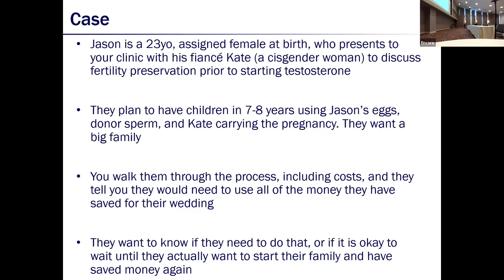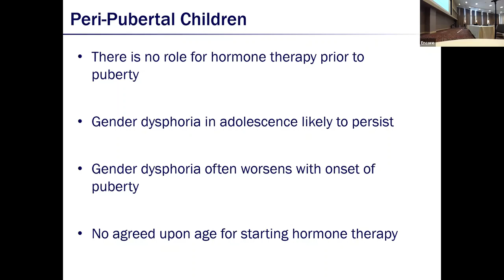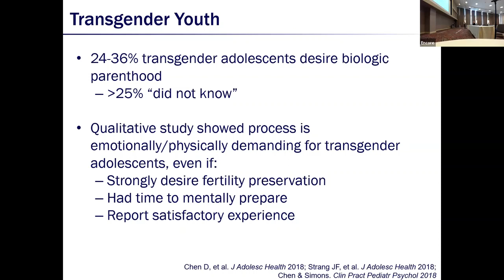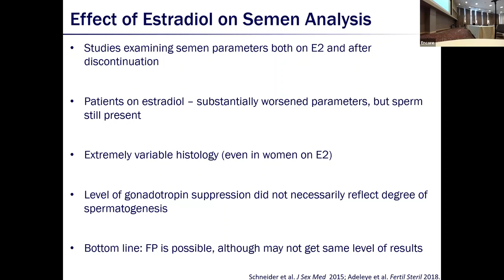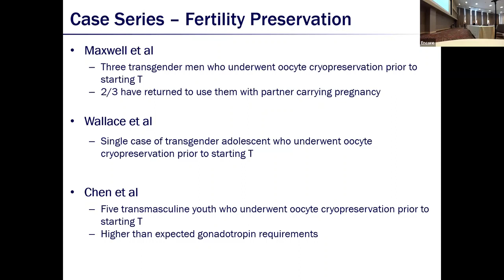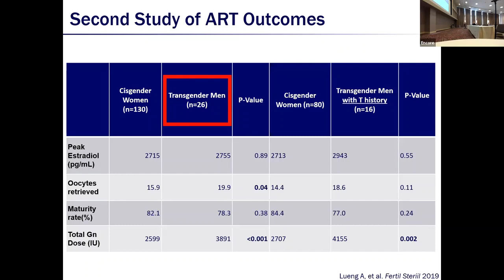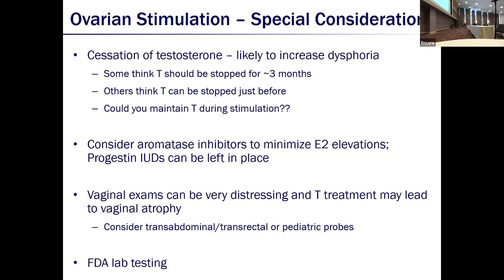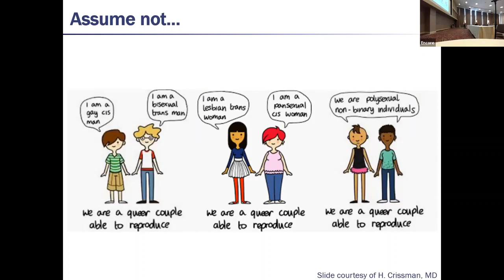Practice Committee: Fertility care for transgender and nonbinary patients by Molly Moravek MD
Practice Committee Breakout Session
The 14th Annual Conference of Oncofertility Consortium 2022
Hosted by Magee Womens Research Institute & Foundation
Pittsburgh, PA, USA